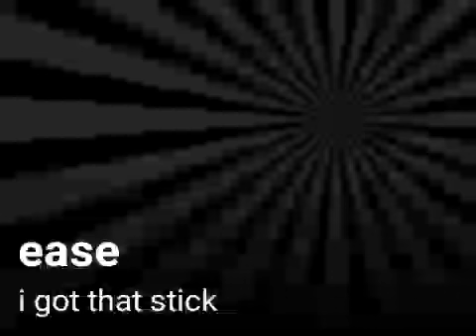Ease i got that stick